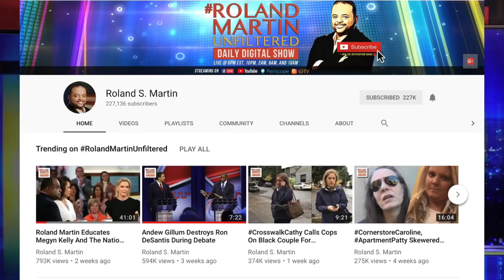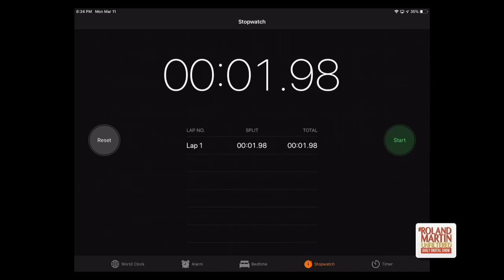TrumpLiesMatter: Trump Claims He Called Apple’s CEO ‘Tim Apple’ To Save Time And Words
And the lies just kepp on coming ...

Donald Trump apparently not happy with the jokes about his "Time Apple"  slip-up took to Twitter to explain it away.

“I quickly referred to Tim + Apple as Tim/Apple as an easy way to save time & words,” Trump wrote in a tweet Monday defending the phrase. “The Fake News was disparagingly all over this, & it became yet another bad Trump story!”

The original statement came at a White House meeting Wednesday of the American Workforce Policy Advisory Board, of which Cook is a member. Following Trump’s remarks, people immediately joked about Cook’s new name on Twitter.

RolandMartinUnfiltered partner: Dherbs
Reclaim your birthright of vibrant and optimal health with Dherbs’ Full Body Cleanse.